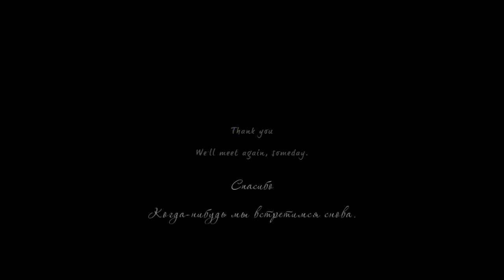Gumi Boy of Defeat rus sub